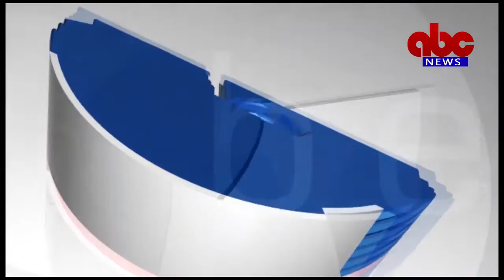08-01-2022 Headlines ABC News East Godavari